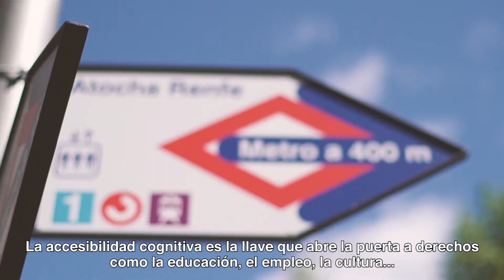Accesibilidad Cognitiva espacio fácil - completo